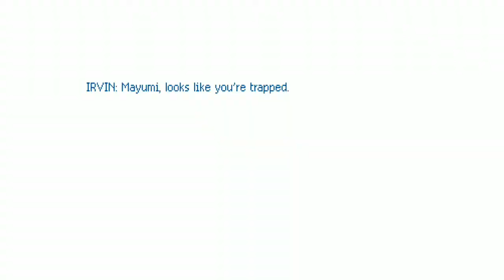HopBound - Part 3. Game Ini Membuat Anda Ingin Udahan Jadi Gamer. Wkwkwk